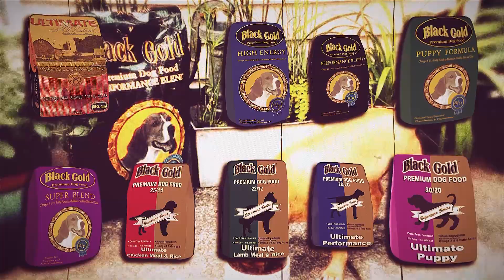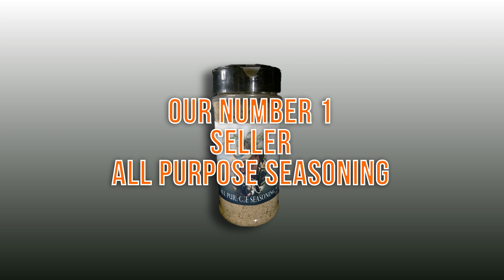Hunting with the foys